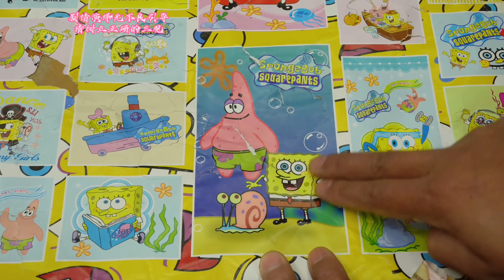小卖部老板娘这次耍小聪明耍赔啦